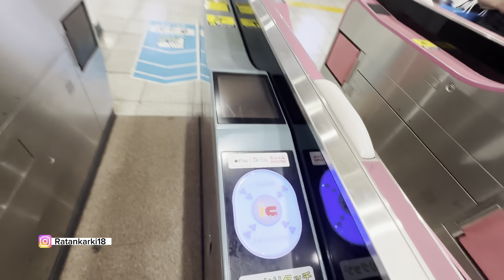Station Vitrai Haray Paxi Yasto Vayo 😭